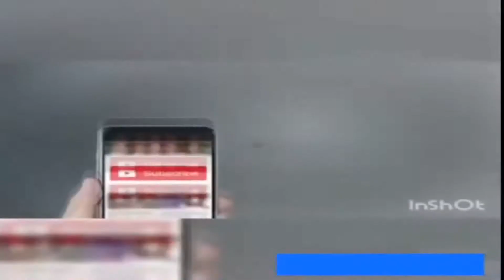kitni bar bola ke Sexy hot girl funny videos